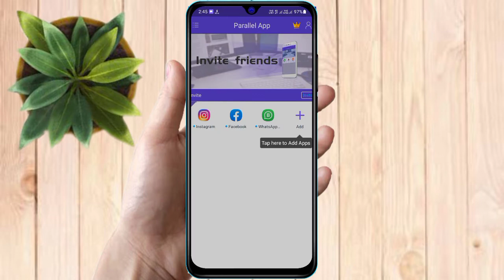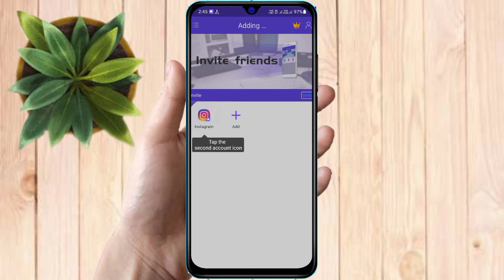oppo a17 me dual app kaise kare | oppo a17 me dual whatsapp kaise kare